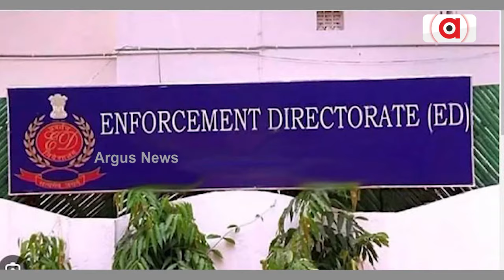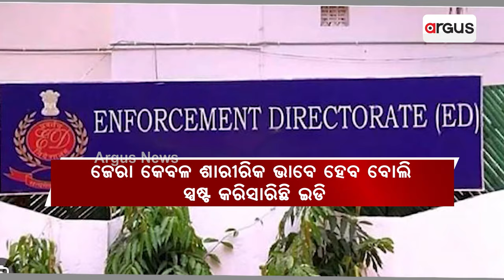ଅବକାରୀ ନୀତିକୁ ନେଇ ମୁହାଁମୁହିଁ ଆପ୍ ଓ ବିଜେପି || ED || Arvind Kejriwal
ବଢୁଛି ଦିଲ୍ଲୀ ମୁଖ୍ୟମନ୍ତ୍ରୀ କେଜ୍ରିୱାଲଙ୍କ ସଙ୍କଟ । ଘାରୁଛି ଗିରଫ ଭୟ । 6 ମାସ ମଧ୍ୟରେ ଇଡିରେ ହାଜର ହେବାକୁ ନବମ ସମନ ଜାରି ହେବା ପରେ ବି ନିଜ ଜିଦରେ ଅଟଳ ରହିଛନ୍ତି କେଜ୍ରିୱାଲ ।